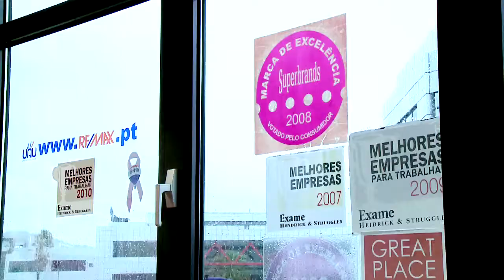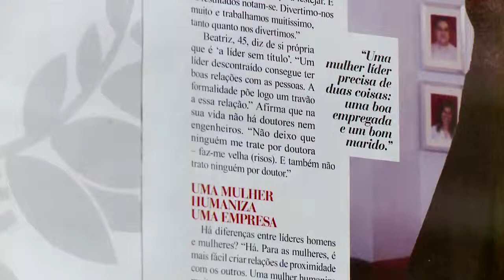Espaços&Casas 254 Indice Remax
O Índice Remax de hoje mostra como é possível ser feliz a trabalhar num dos mercados mais afetados pela crise.
Uma rubrica do programa Espaços&Casas emitido na SIC Noticias.
Emissão na SIC Noticias: sábado 15 de fevereiro às 08:15, 11:15, e 20:05 ; domingo 16 de fevereiro às 05:30, 11:30 ; terça-feira 18 de fevereiro às 05:30, às 15:10 ; quarta-feira 19 de fevereiro às 13:15; sábado 24 de fevereiro às 02:30.